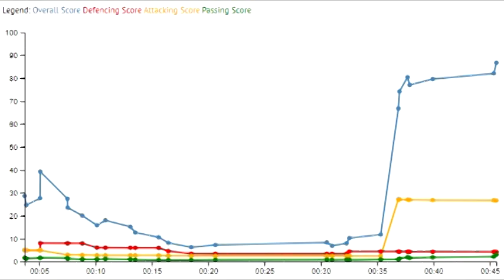The FBM dynamics of Hakim Ziyech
Football is a dynamic sport. So static statistics is a less optimal way of describing football. It is more important to look at the dynamics. What you see here is an overview of Frenkie de Jong's FBM dynamics in the 18/19 season.